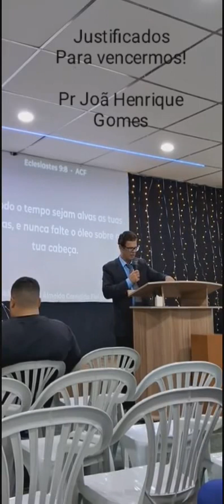Justificados para vencermos